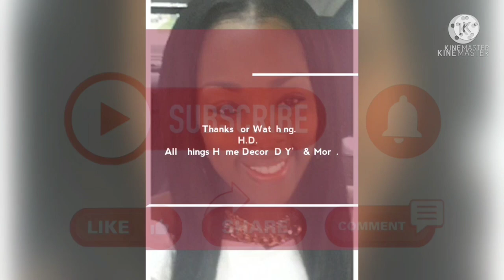New!SEXY BATHROOM SHOWER CURTAIN IDEAS||Small Bathroom Decorating ideas|DIY Swag Shower Curtain idea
Hey Baby Welcome Back to Another Jam Pack Motivational Video.

Enjoy 😉Toodles 💋

Sincerely,
Tan -Toodles💋

Grove Collaborative
Friend Code- 5 Free Gifts

○This video is not intended for the use of kids○

●paid Membership.